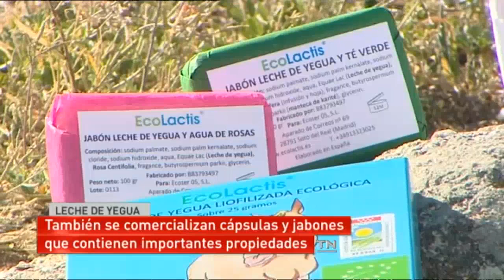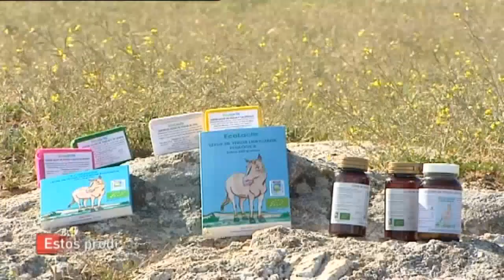Los beneficios de la leche de yegua, la más parecida a la leche materna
Visitamos la única finca de Madrid que produce leche de yegua, comercializada en polvo, cápsulas y jabones, y beneficiosa para el sistema inmunitario y frente a enfermedades como la psoriasis.